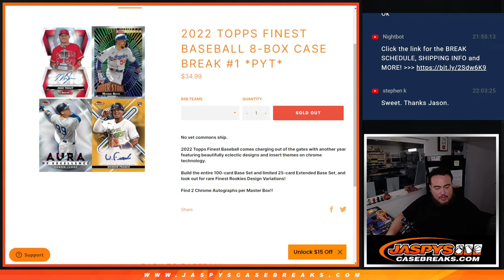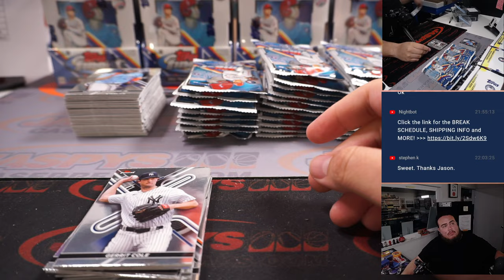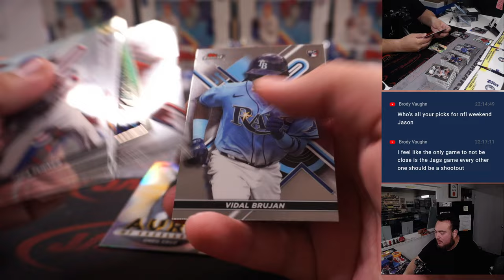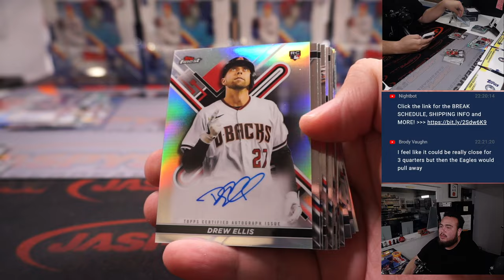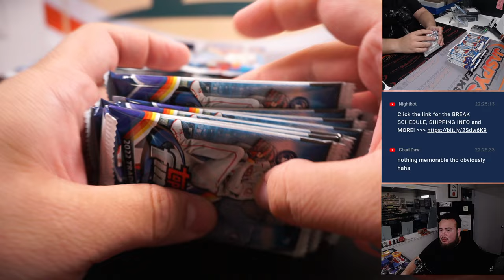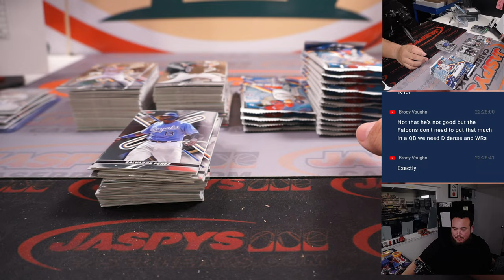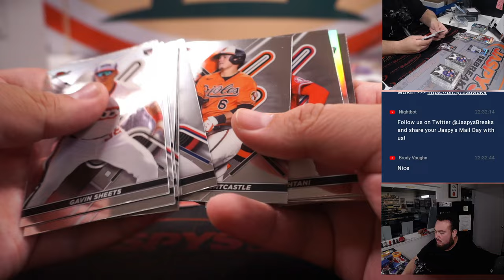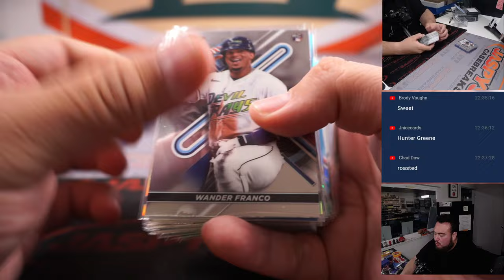F. 1/20/23 - 2022 Topps Finest Baseball 8-Box Case Break #1 *PYT*